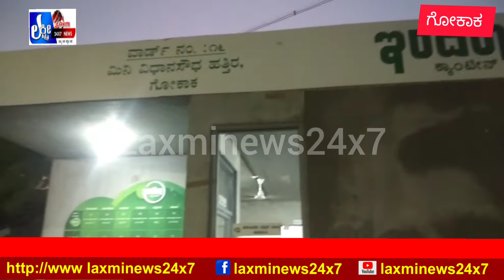ಕೊನೆಗೂ ತಮ್ಮ ತಮ್ಮ ಗೂಡು ಸೇರಿದ ಕಾರ್ಮಿಕರು.